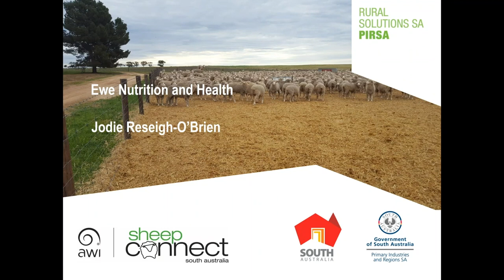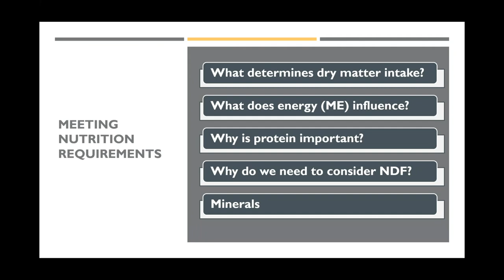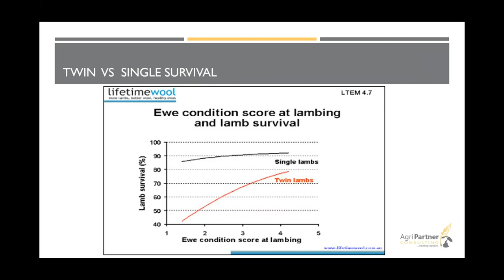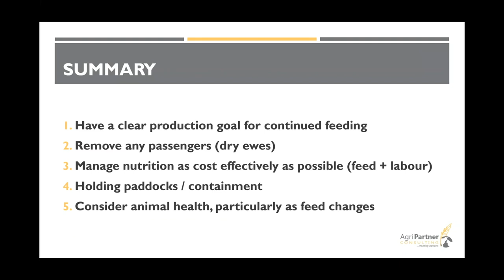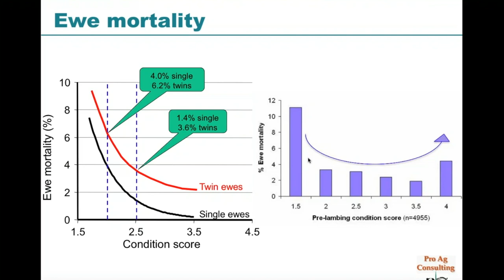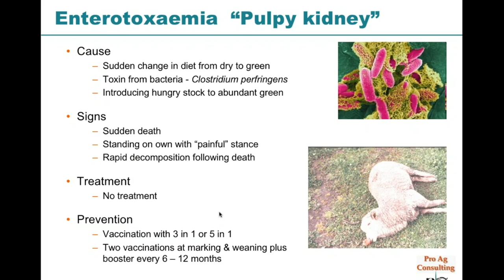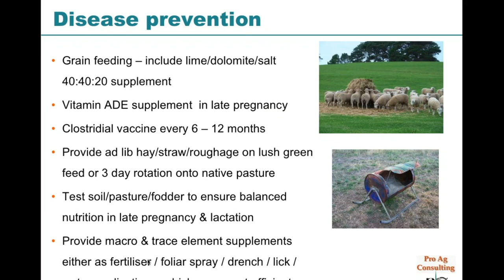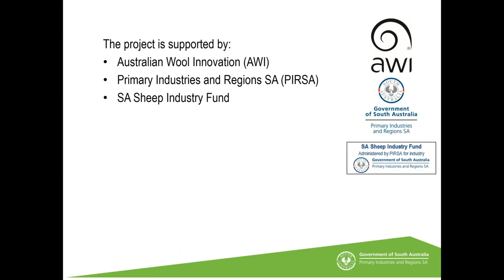Ewe Nutrition & Health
Hamish Dickson discusses the needs of ewes, what to feed and managing the current season.
Dr Colin Trengove talks about health issues